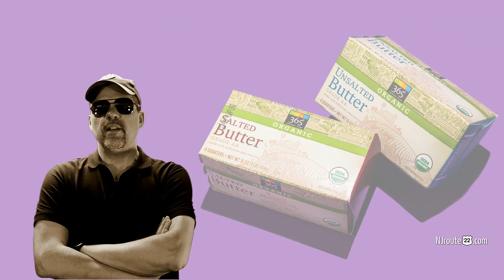Fat and Salt still demonized in 2021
In today’s NJroute22.com VLOG – we wonder why fat and salt are still demonized in 2021.

Seriously – as we educated ourselves about diet and nutrition over the past decade or more – we quickly “erased” our previously inaccurate ideas about fat and salt.

20 years ago – we believed “fat made us fat,” and that “salt was bad for the heart.”

Fast forward to today – and our mindset is the opposite.

FAT should be the most consumed nutrient – Salt should not be ignored
(Unprocessed) salt is an ESSENTIAL electrolyte. (And processed salt is the demon). Read Salt Your Way to Health for more on that!

However, the stigma associated with fats and salts is still as strong as ever.

People in our circle still say things like “this is bad, greasy, salty!” Despite our continual attempts to educate them on the misinformation of decades past.

It’s like that lie that stays with humanity regardless of the new information out there. The cognitive dissonance is strong enough to prevent a change in mindset for almost everyone.

But that is a story for another day.

Yet people still will fight tooth and nail to have their “sweets” just because they “deserve” them.

It’s a losing battle for sure.

We will be there for anyone – regardless of how late to the party they are. And welcome them with open arms!